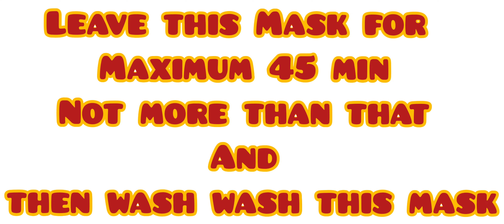My Winter Hair Care Secret | Tips for Long & Thick Hair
Hello Family,
 In this video I am sharing a best diy which I assured you that will work 100% on your hair as I always said that DIY always works if you will follow the correct ration and correct way to using it.

I am huge fan of Ayurveda and I will always do lot of research as I never want any wrong information circulate through me. I always share only those diy which I use personally.

I do lot of hard work for for these videos. Maybe quality of video would be compromised but I never compromise with the content.

If you love my work. Please don't forget to